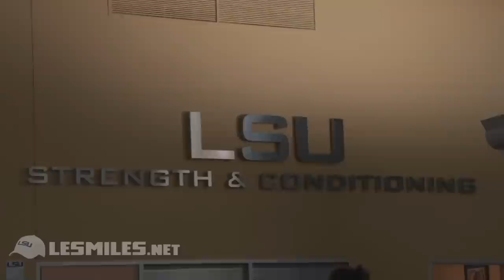LSU Football 2012 - How Bad Do You Want It? [Part 2]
"You thought it was over? Well we're just getting started. It's time to redefine the grind. This is the part where you reinvent yourself."

The Tigers' continue their workouts as we get closer the start of the 2012 season.